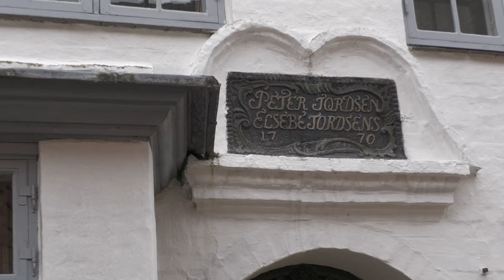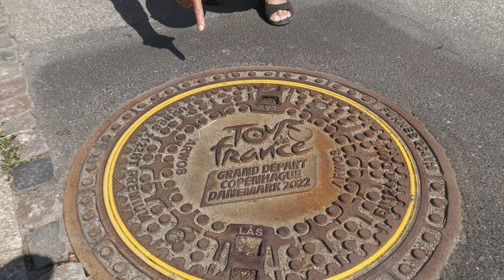WoMo-Tour Dänemark Teil 8: Apenrade in Südostjütland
Mit Apenrade geht die Serie Nordsee hoch - Ostsee runter zu Ende. Am dortigen Fjord lässt es sich gut radeln, segeln, surfen und baden: er liegt einfach gut geschützt.
Auf der Nordseite gibt es knackige Hügel, nur für Sonntags-Radfahrer nicht empfehlenswert. Dafür ist das Wasser wärmer als anderswo.
Und wenn Sie in Apenrade am Stadtstrand liegen, schauen Sie nicht zu oft nach rechts und links; Sie könnten die Kräne und Öltanks als störend empfinden...